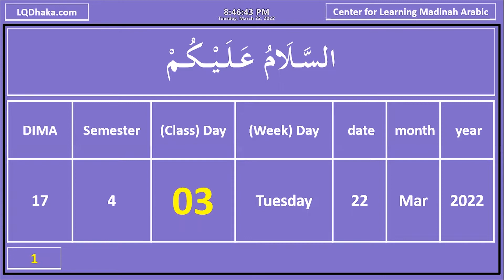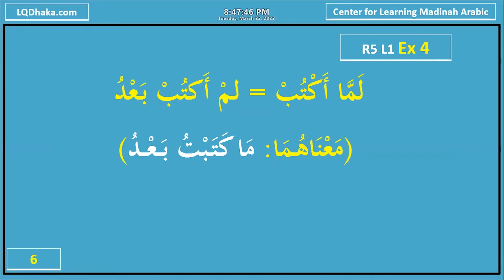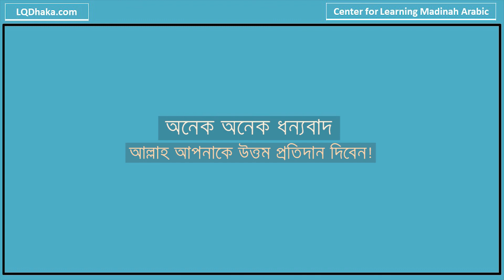DJIMA17 Semester 4 Day 03 (Reader 5 Lesson 1)